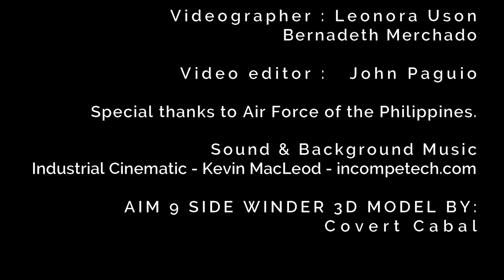How to build your own Missile: AIM-9 Sidewinder Replica Missile for your Aircraft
DIY AIM9 Missile. Who do you call when you have an FA-50 Fighter Aircraft, and No Missles nor Budget to buy real Missiles.   You Call MODELWORKS. Modelworks can fabricate just about Anything. If you can Think it. We can Build It.